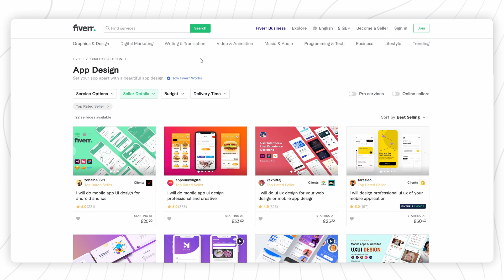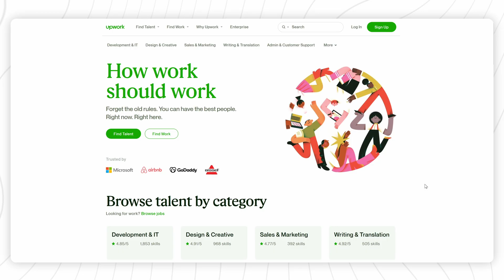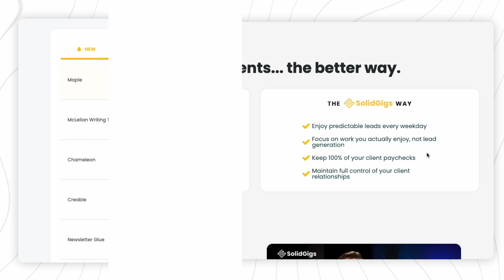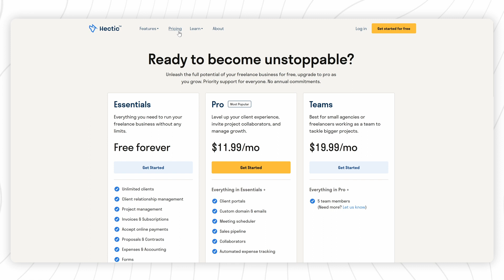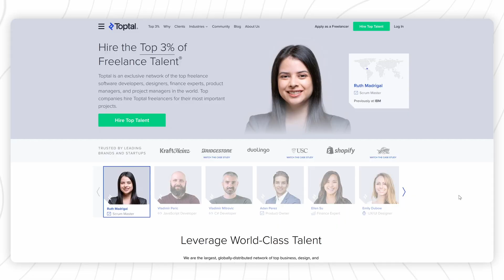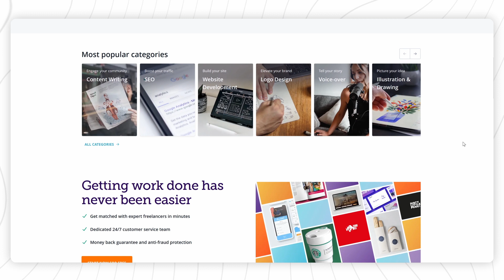8 Sites Like Fiverr to Get More Freelance Gigs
Finding clients on Sites like Fiverr is one of the fastest ways to start or grow your freelance business.

So today, we've got 8 Sites Like Fiverr to help you make quick progress. You can click the links to each in the chapters below:

•••VIDEO CHAPTERS & LINKS•••
0:00 Introduction
0:44 — Understanding Fiverr vs. Competitors
1:15 — Upwork;
1:49 — SolidGigs;
2:20 — Freelancer;
2:59 — Thanks for Support from Hectic;
3:53 — FreeUp;
4:24 — TopTal;
4:31 — GURU;
4:49 — PeoplePerHour;
5:15 — CrackerJack;
5:34 — Truelancer;

•••$1,000 CONTEST DETAILS•••
If you submit a topic suggestion in the comments of this video and we choose to create a video around your topic, we'll enter you to win $1,000. You'll be notified of eligibility and if you win through a reply comment here on YouTube.

Note: We offer articles and videos free of charge to freelancers around the world. By recommending some services, we may receive a small payment at no extra cost to you. We do our best to only recommend the best resources possible.